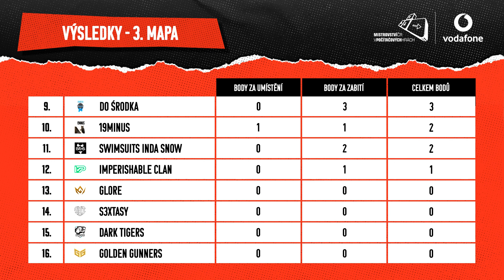Vodafone MČR PUBG - Finále 5. turnajové série | Mapa 4/5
Finále 5. turnajové série v rámci Vodafone MČR PUBG.